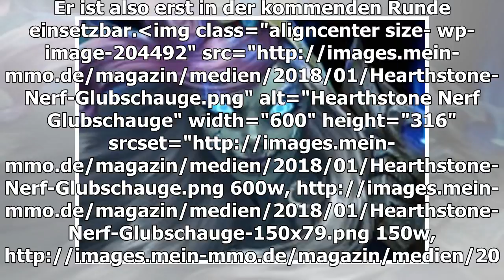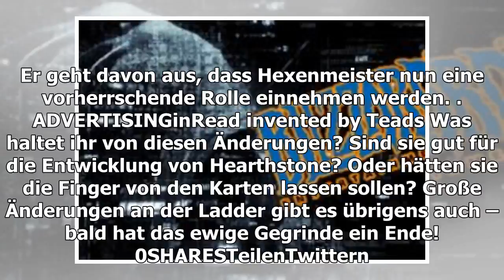Ruhestein Nerfs Ihre Lieblingskarten: Raza, Patches und Co.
Ein neuer Patch für Hearthstone soll es richten. Vier beliebte Karten werden deutlich generft und könnten schon bald an Relevanz verlieren. Das Meta von Hearthstone ist einmal mehr festgefahren. Das letzte Addon ist seit knapp 2 Monaten veröffentlich...